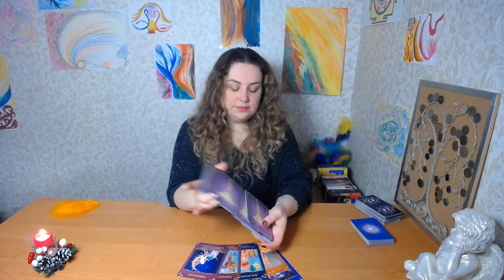Расклад таро на Любовь. Таро Любви. Что принесёт Любовь. Love таро. Тани Тарот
Расклад таро на любовь говорит, что у некоторых с этим всё прекрасно, много выбора. Некоторые только присматриваются к человеку - передаёт таро любви. Другим же, что принесёт любовь, а принесёт избавление от страхов, Вам мешают внутренние страхи, Вам делали больно и поэтому боитесь снова любить, Love таро.

Тайм-коды:
 0. Вступление-00:00
 1. Оранжевое перо-У Вас с этим всё прекрасно-02:19
 2. Синее перо-Присматриваетесь к человеку-12:05
 3. Розовое перо-Внутренние страхи мешают-22:29

В своём Instagram по Понедельникам провожу Бесплатные короткие ответы на Ваши Вопросы, так что Welcome 🤗

Приветствую) Я основатель данного канала Тани Тарот, для личных раскладов обращайтесь...

Всех Благ)🌝